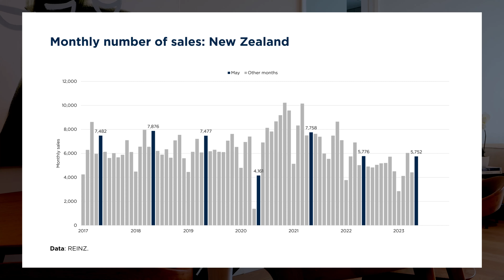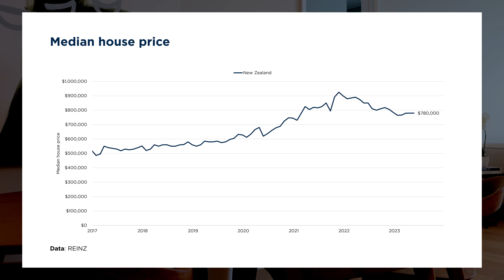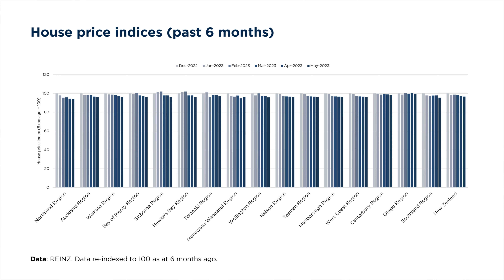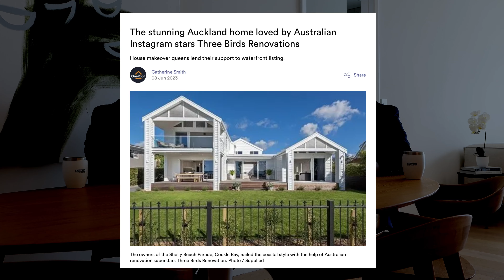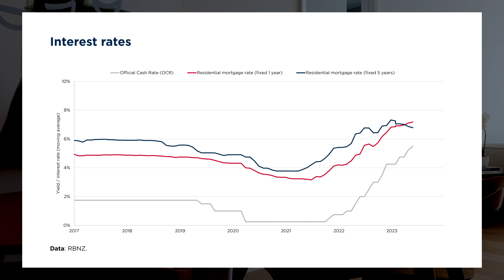July 2023 - What’s happening with NZ house prices?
Chris Farhi and Ankur Dakwale from the Bayleys Insights & Data team cover the latest house price statistics, sample of recent sales, and the outlook for the housing market.

This video was filmed on location at Omana North in Milford. This property is currently for sale. Big thanks to the vendor and the Bayleys Residential Projects team for hosting Ankur and Chris.

@bayleys real estate, @bayleys commercial

OneRoof: The stunning Auckland home loved by Australia Instagram stars Three Birds Renovations

OneRoof – Will rustic Akaroa boatshed beat this year’s $255,000 price record?

Bayleys Insights & Data (property market research and property consulting / advisory services)

Ankur Dakwale – Analyst – Insights, Data & Consulting